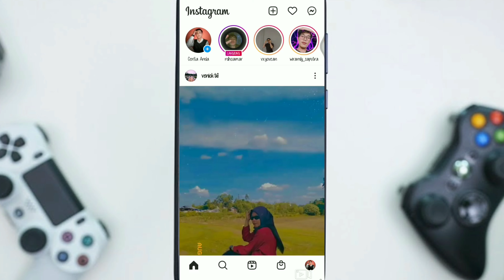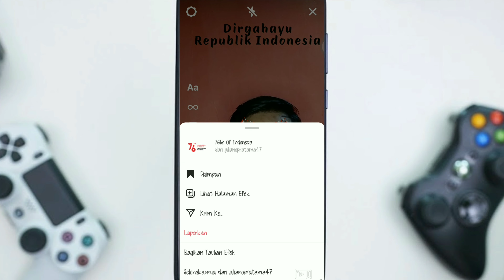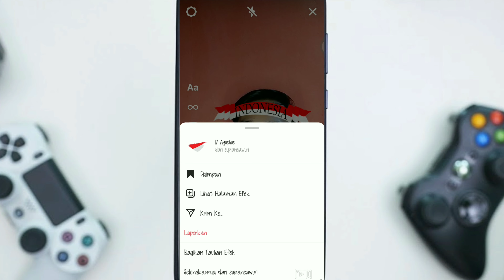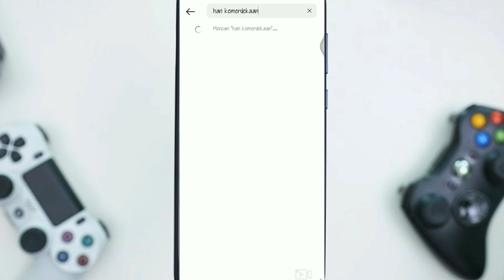FILTER INSTAGRAM KHUSUS HARI KEMERDEKAAN REPUBLIK INDONESIA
Assalammualaikum

Hi Semuanya,kali ini saya membuat tutorial tentang filter instagram.filter instagram tersebut adalah khusus untuk hari kemerdekaan republik indonesia ke 76 tahun.
buat kalian yang ingin tau filternya tonton sampai habis ya.
semoga filter instagram kali ini kalian suka dan bermanfaa.

filter ig khusus hari kemerdekaan,efek ig khusus dirgahayu republik indonesia,filter Instagram terbaru khusus hari kemerdekaan.

Wassalamualaikum